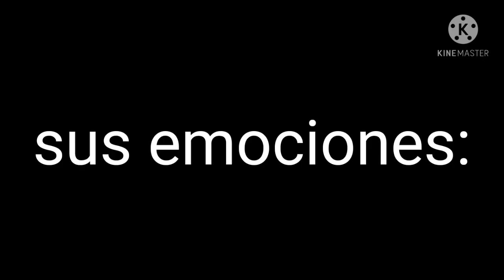Do you like Waffles? Meme